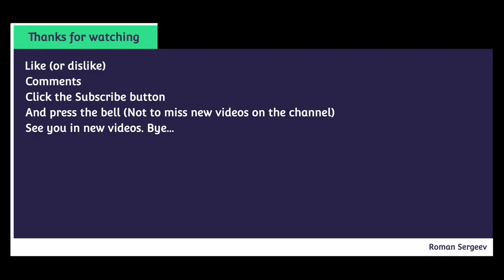Who Wants To Be A Millionaire? (Spain) [15 por 50] 2001 [Clear Intro]